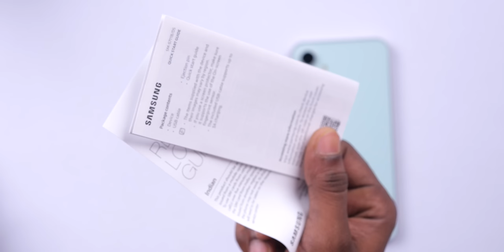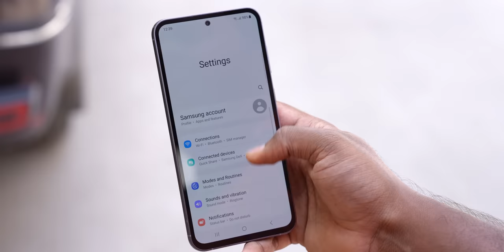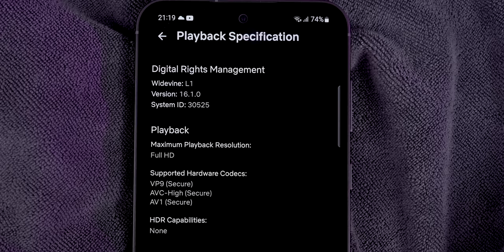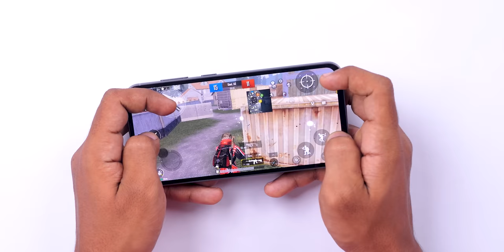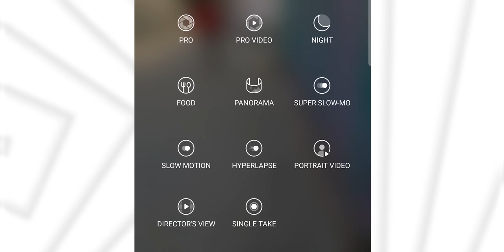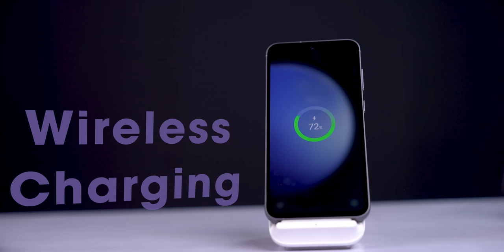Samsung Galaxy S23 FE 5G Unboxing & First Impressions || In Telugu